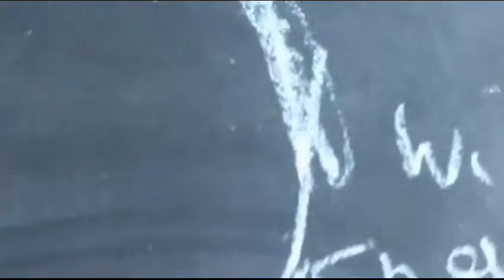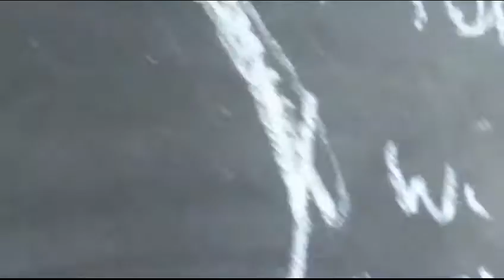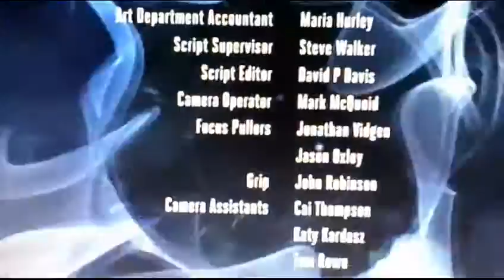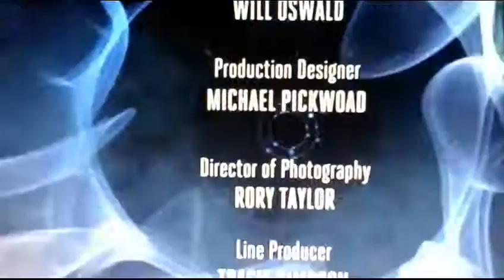doctor who series 8 E11 dark water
what happens when all the dead come back to life as a greater threat to the human race ! ?